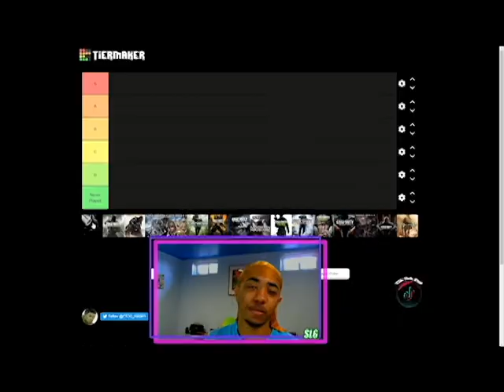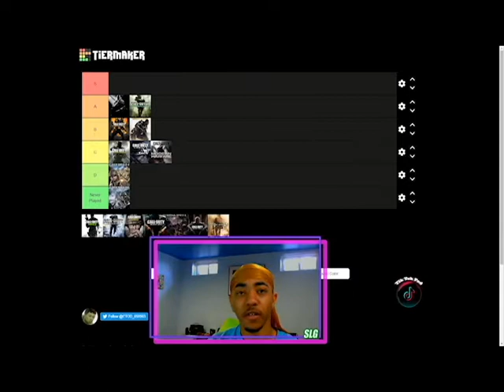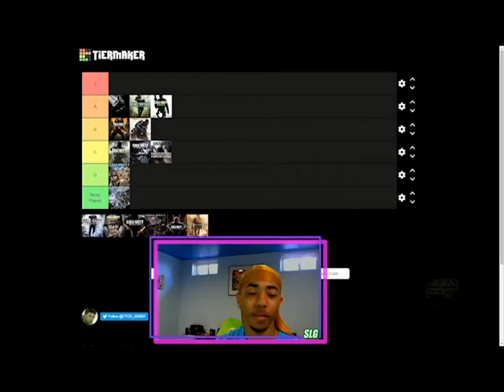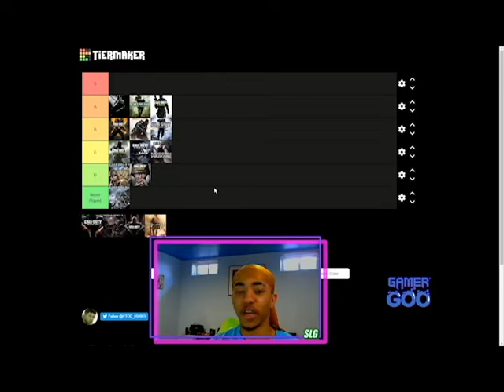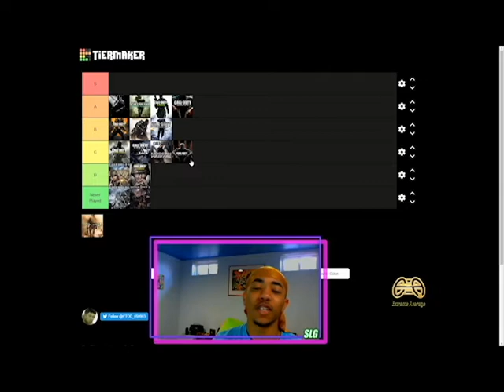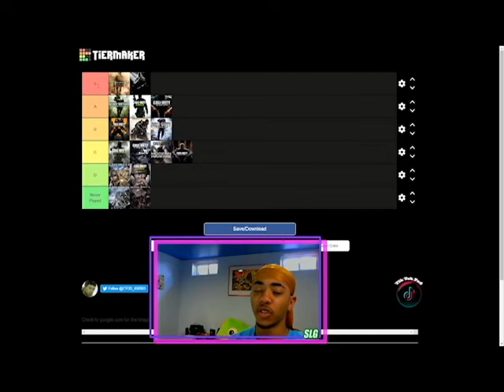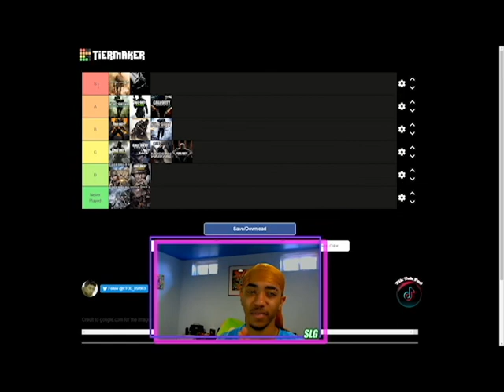RANKING EVERY COD | God like COD Tier List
COD tier LIST boi this that next  level day one og tier list sht, New cod update today go play

Facebook.com/DenikoTartt1
 My Equipment🎮